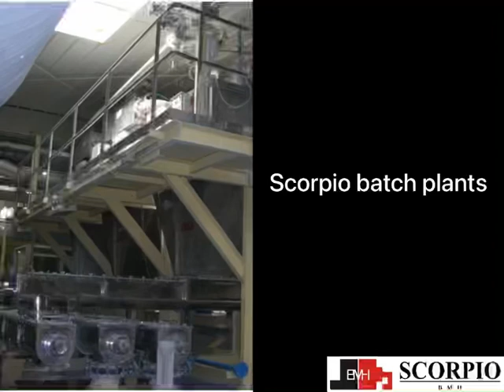Scorpio batch plants